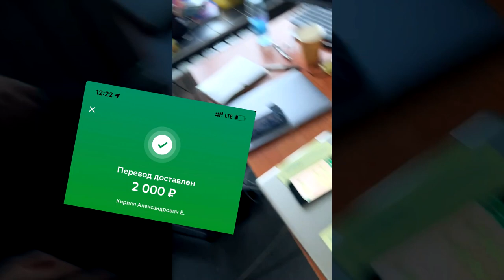ТОВАРНЫЙ БИЗНЕС в 17 лет | Первая продажа по Дропу | Дропшиппинг на Avito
Скоро я проведу БЕСПЛАТНЫЙ 3х ДНЕВНЫЙ ИНТЕНСИВ, где расскажу как я и мои ученики зарабатывает на товарном бизнесе. Вся информаци я в тг канале